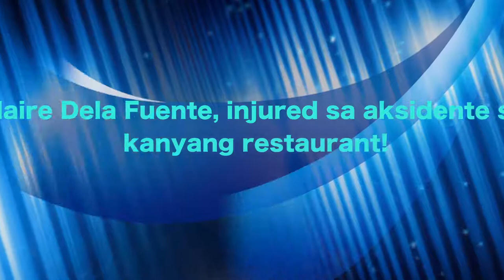Claire Dela Fuente, injured sa aksidente sa kanyang restaurant!